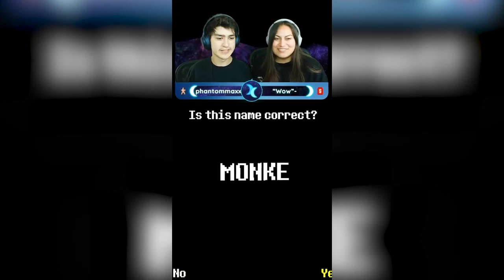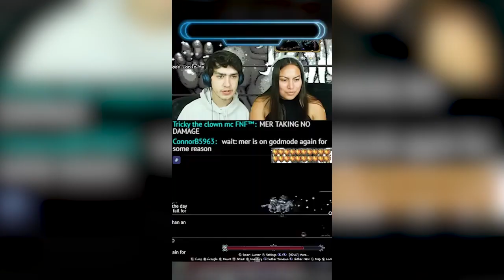Our Most Viewed Shorts of the Year (2022)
Our most viewed shorts of the year 2022. A compilation of our top performing shorts of 2022 from Two Moons Gaming streams. Including clips from Roblox, It Takes Two, Terraria, Stardew Valley, Jackbox Games, Stray, Hollow Knight, Undertale, and Five Nights at Freddy's.

Clips Channel: @TwoMoonsClips